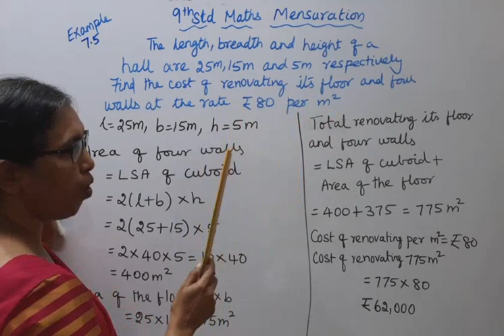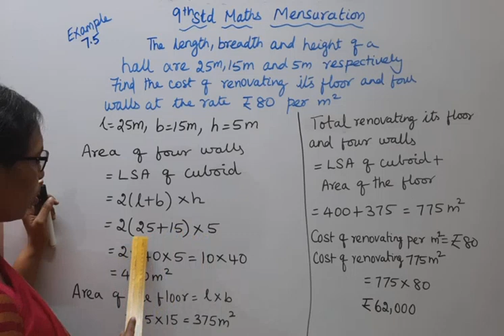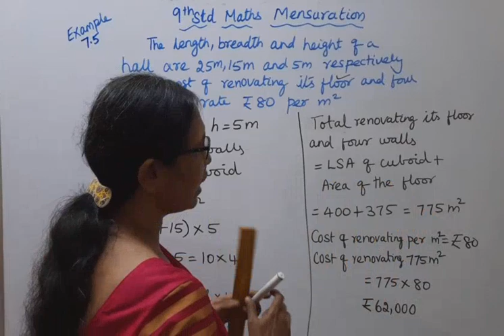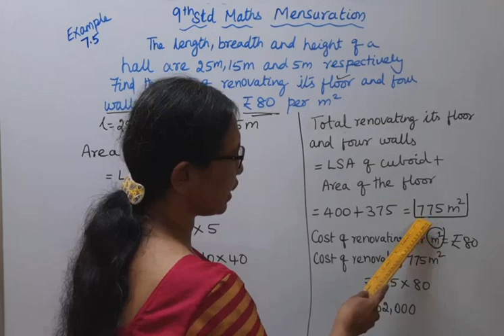T.N. 9th Std Maths Example 7.5 | Mensuration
Dear Students,
MENSURATION
Chapter - 7
EXAMPLE 7.5